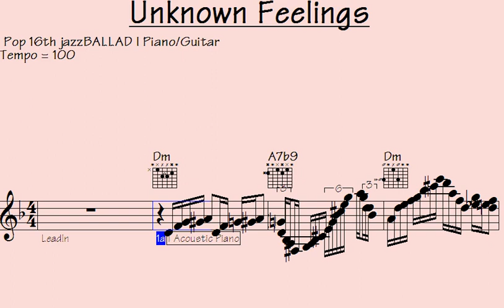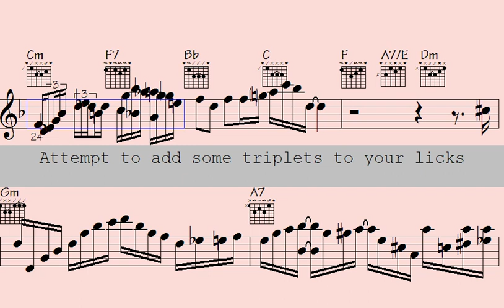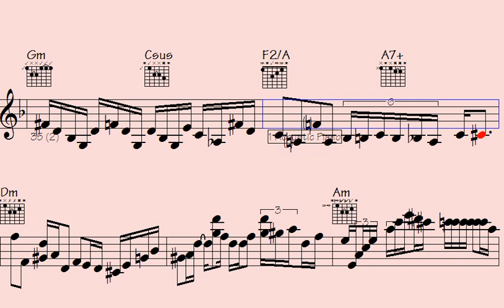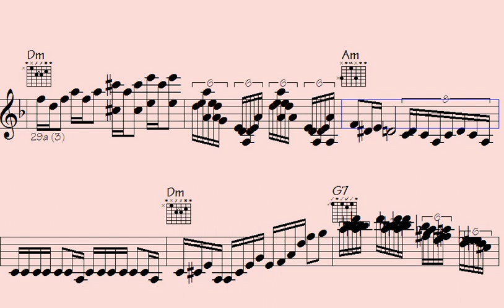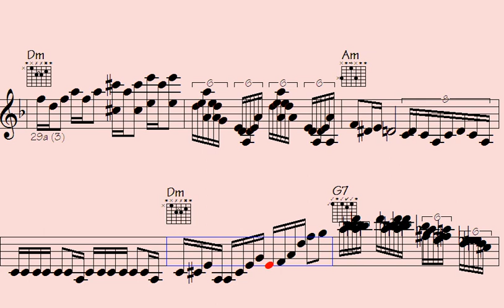🟣Sports and Jazz collide: Pop 16th Jazz Ballad Piano Guitar Fills - Unknown Feelings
Unknown Feelings

Step into the world of pop 16th ballad song. Immerse yourself in the vibrant and energetic rhythms of jazz music, featuring outstanding piano, guitar, and sax solos.

This song is a must-listen for those who love the passionate and rhythmic beats of pop 16th ballad music and appreciate the beauty and complexity of instrumental solos. With a mix of classic and contemporary waltz tracks, each showcasing impressive musical arrangements that highlight the extraordinary talents of the piano, sax, and guitar players.

Whether you're looking to dance the night away or simply unwind and enjoy some incredible music, this "pop 16th ballad" song has something for everyone. So turn up the volume, feel the beat, and allow the music to transport you to a world of pop 16th ballad rhythms and melodies that will leave you spellbound.